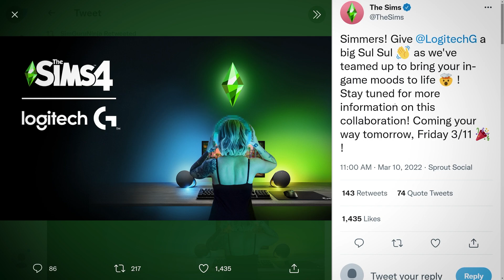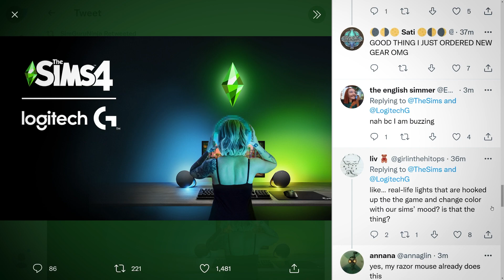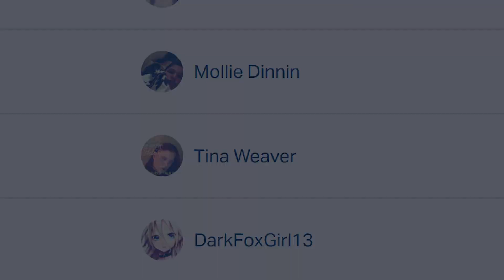Another BIG Collab is Coming!! 😱